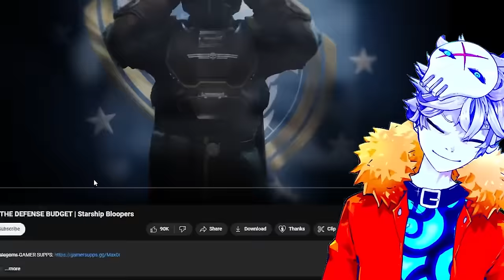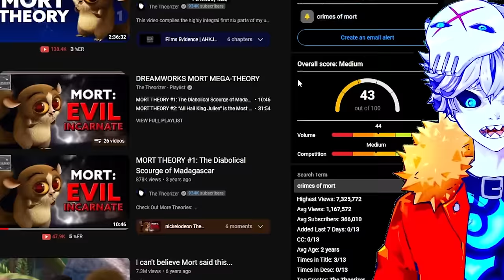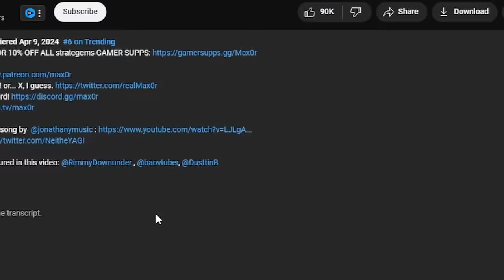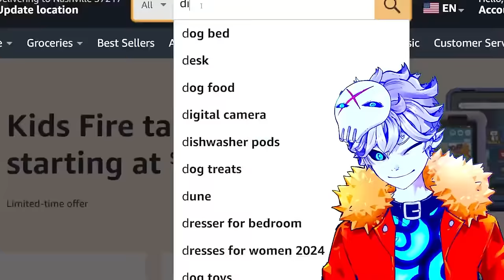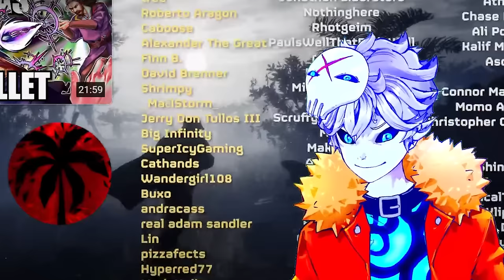100% Blind Reaction To HELLDIVERS Bizarre Lore & Max0r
lord Nuxalore hath returned for more lore deep dives and this time my main man @Max0r The sentient editing software is going to be taking us down an epilepsy-induced trip into the world of helldivers 2

Credits:

Vtube model Live2D :
Enma @ Ironvertex